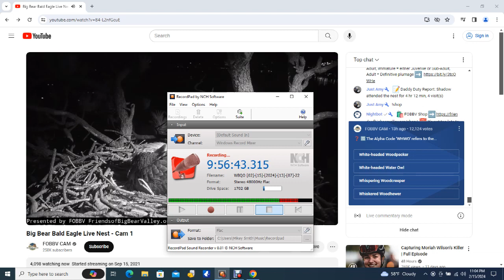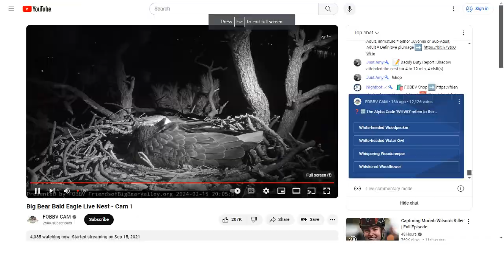Big Bear Bald Eagles 02/15/2024 20:17